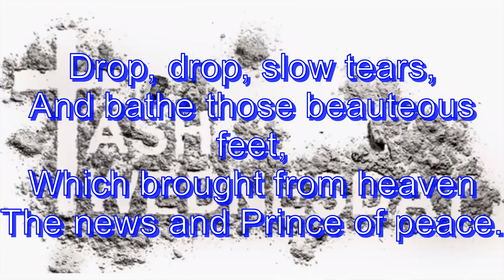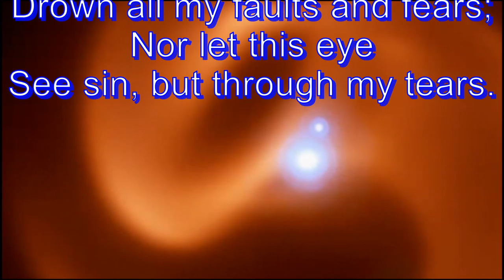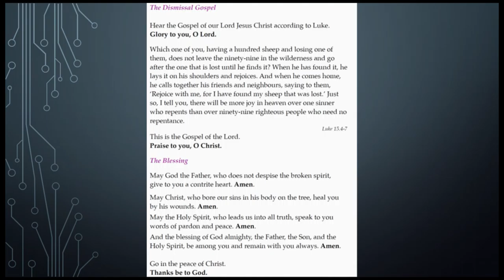Zoom service Ash Wednesday 17 ii 2021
An impression of a Zoom service on Ash Wednesday, the beginning of the solemn season of Lent, 17 February 2021: The Parish of St Mary and Christ Church, Hendon in the Church of England Diocese of London. Guinea pigs, Percy and Elsa, appear